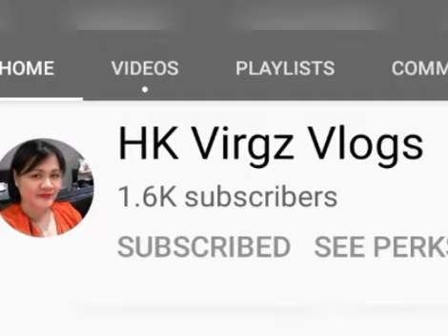MINCED PORK ,DRIED RADISH ,EGG TUFO EASY FRY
WITH LADIES FINGER FRY/ MY MENU FOR TODAY